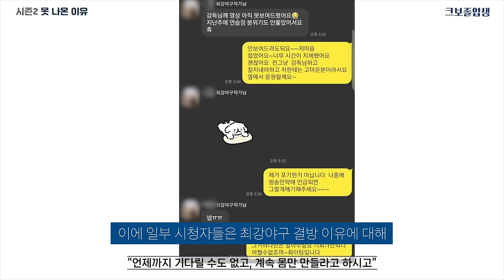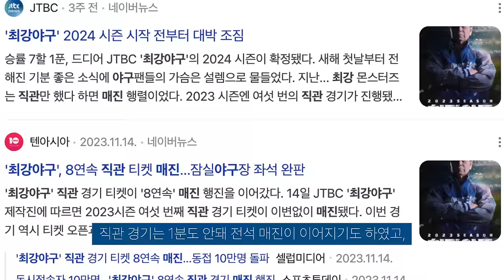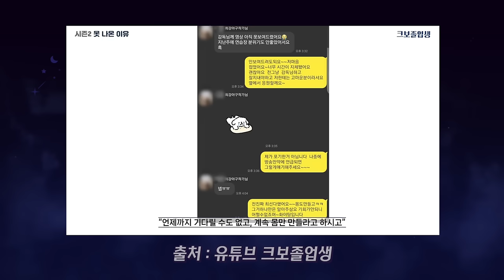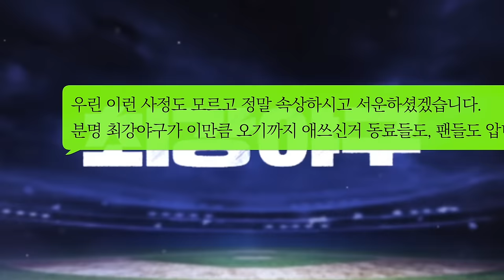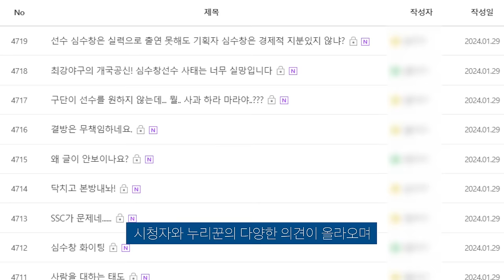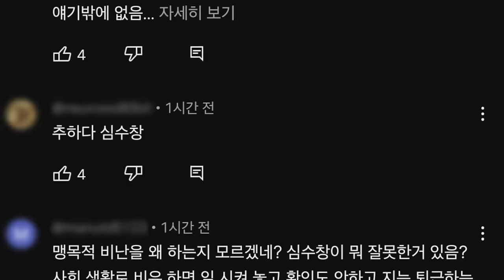JTBC 최강야구 갑자기 결방.. 심수창 발언 여파?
무슨일이 있었나?

▬▬▬음원 출처▬▬▬
🎵Track : Again -   • [들으면 힘나는 밝은 음악] Again | 다시 시작해보자🤨